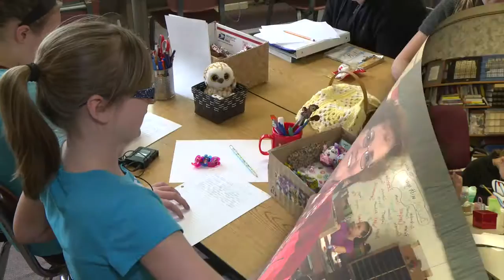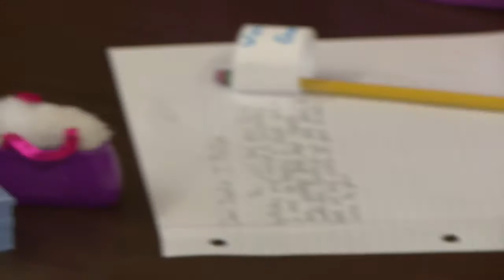The Mamas and the Papas: Elementary students hatch a plan for egg babies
Fifth graders at McKinley Elementary School correlated their studies of a book to real-life caretaking by carting around hard-boiled egg "babies" for one week. The babies were given names, faces and little personalities. The egg baby project culminated with the mamas and papas sending their egg buddies off to kindergarten. To help with the transition, McKinley's kindergarten class visited the fifth grade to offer up some kindergarten tricks of the trade.